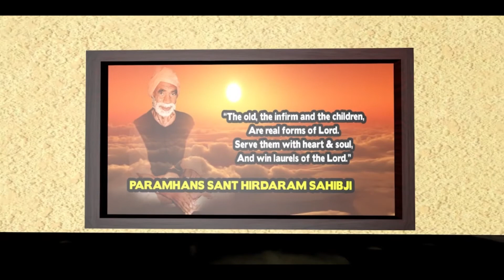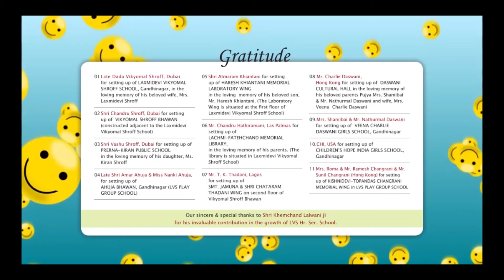Blessing & inspirations SANT HIRDARAM SAHIB JI for 25 years journey of LVS School. Bairagarh BHOPAL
Blessing & inspirations SANT HIRDARAM SAHIB JI | Motivation and Guidance REV. SIDDH BHAU JI for 25 years journey of  LVS School. Bairagarh BHOPAL, on the occasion of silver jubilee foundation day Event,